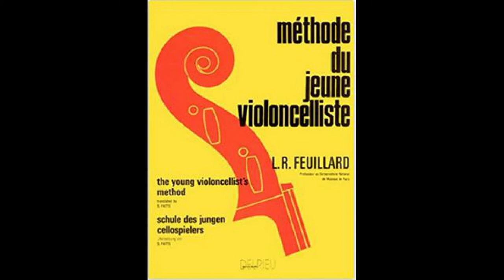Lesson 42 - Neck Positions - Méthode du Jeune Violoncelliste (80bpm, 440 tuning) KARAOKE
Recording of the Lesson No. 42, Neck Positions, from L.R. Feuillard - Méthode du Jeune Violoncelliste, karaoke version.

To be used as a practice aid when learning the piece. 1 measure (4 beats) of metronome before the start at 80bpm.

If you are having trouble playing it at this speed, be sure to practice beforehand with a metronome starting at a tempo you can play, and slowly building up your speed. Don't know how? Ask a cello teacher or go to my to get in touch with me.

Please see my other videos for other etudes from this book including karaoke versions!